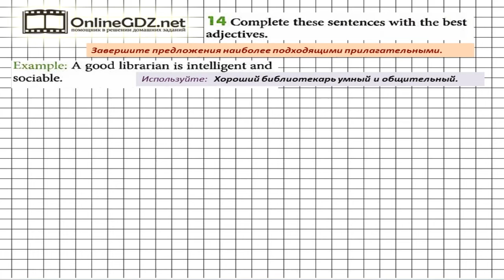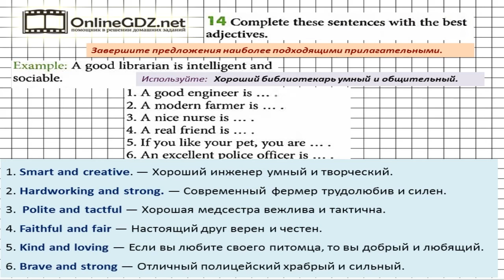Unit 4 Homework Задание №14 - Английский язык "Enjoy English" 5 класс (Биболетова)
Итак, мы переходим к решению упражнения 14 из раздела Homework, который относится к Unit 4.  В задании вы должны завершить предложения наиболее подходящими прилагательными, которые бы описали личностные характеристики представителей перечисленных профессий. Если вы хотите без ошибок сделать это задание, посмотрите наше видео.